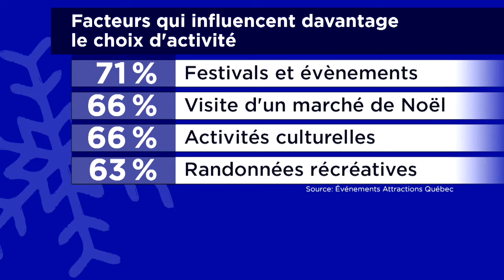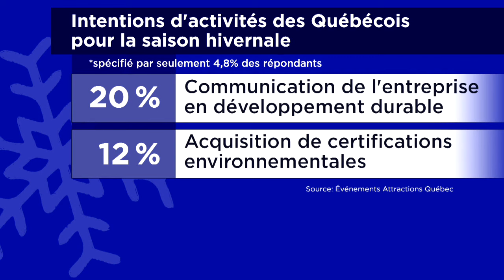Inflation: les habitudes de voyage et de divertissement des Québécois changent-elles? - reportage